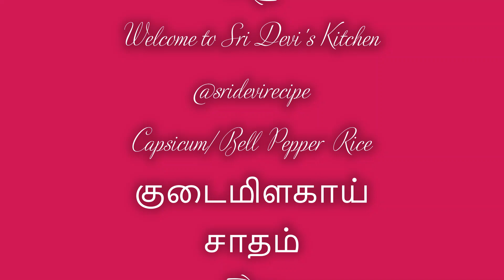குடைமிளகாய் சாதம் இப்படி ஈஸியா சுவையா செய்யுங்க BellPepper